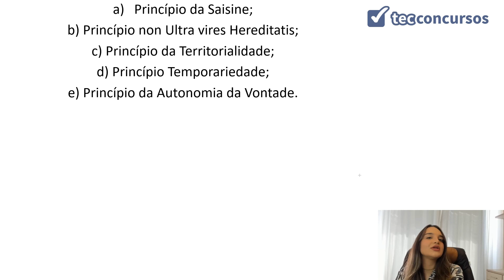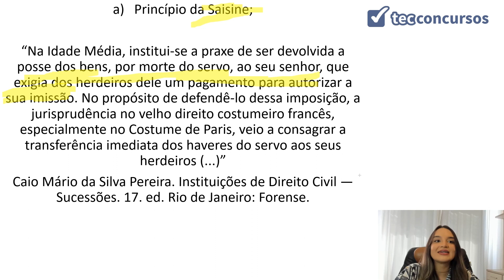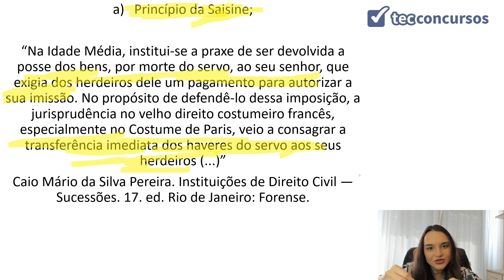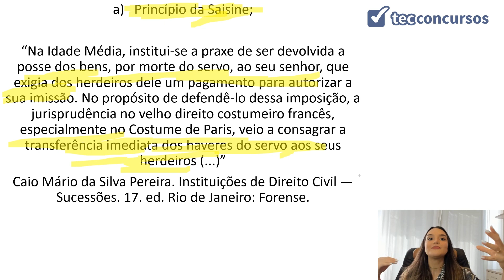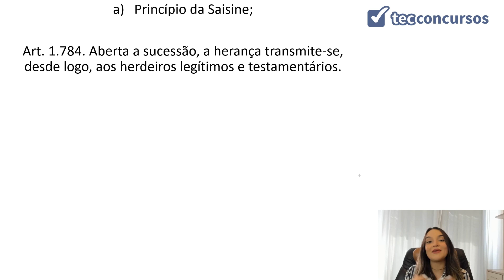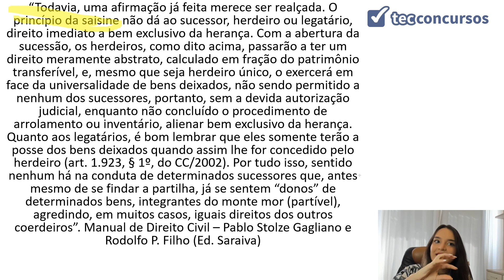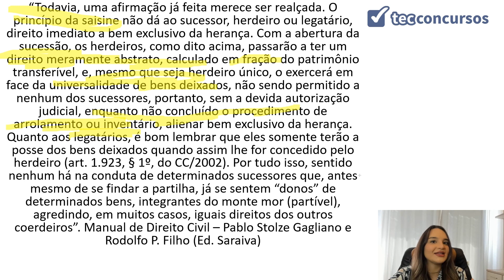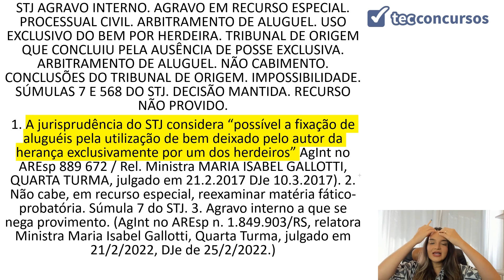13.01. Aula dos Princípios Gerais do Direito das Sucessões (Direito Civil) - Parte 1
Aula grátis e completa dos Princípios Gerais do Direito das Sucessões, da matéria Direito Civil, em que tratamos do princípio da Saisine.